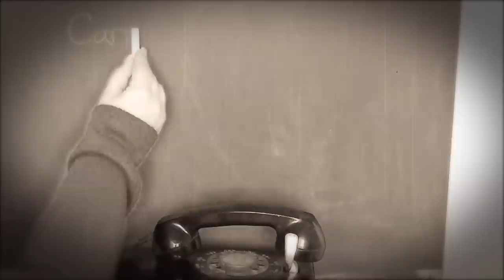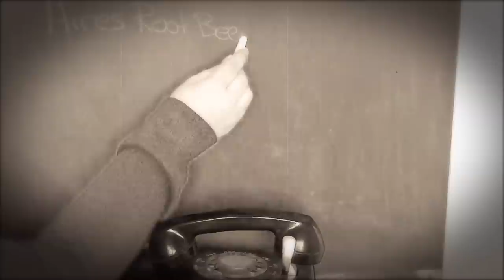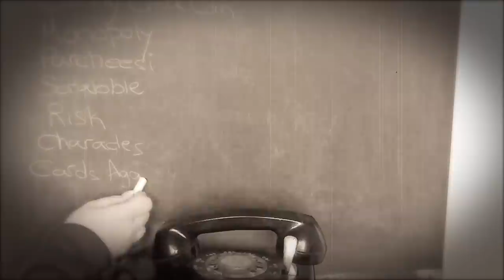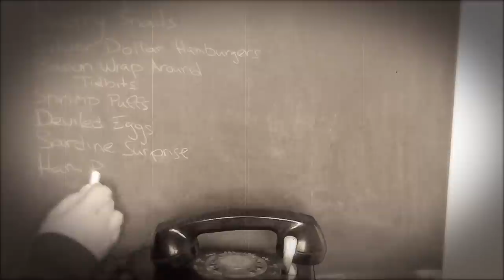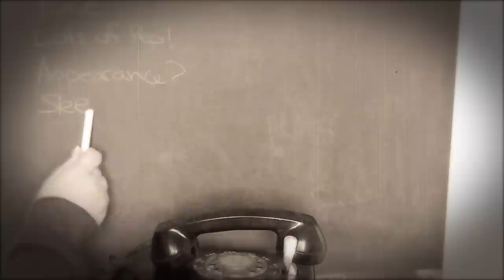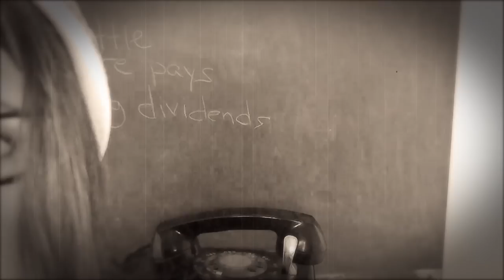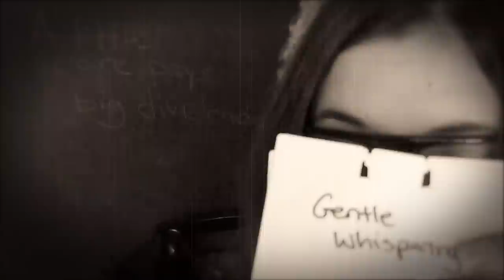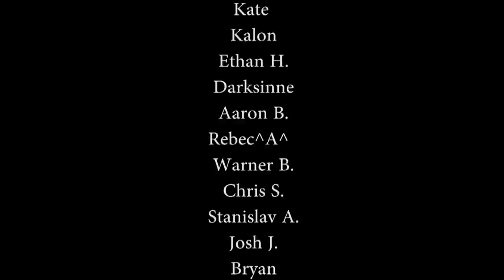Binaural ASMR Teacher Role Play: For Some Good Old Fashioned Tingles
Hello everyone!  This ASMR video features:  soft speaking, rotary phone dialing, tapping, chalk on a chalk board, eraser sounds, pointer, flash cards, some up close personal attention, and the soothing sound of an unpressed vinyl record playing for some extra old school tingles :P.  There are also a ton of Easter Eggs.  I wanted to do a teaching role play for a long time, but I didn't want the viewer to be a child, so this was inspired by the movie "Pleasantville" and some educational videos from the 50's.  I did a good deal of research for this, and had a lot of TIL moments.  My grandma let me borrow her hat she wore when she was young, and it felt really special.  Please let me know if you liked the vinyl record sounds---I found old movie projector sounds too harsh, and I have always loved the sound of a record playing without music, so I added it to make the video feel more old fashioned.  I can always upload a version without them though if you want.  I really hope you like this!  Happy Viewing!

PS.  Next Role Play destination is Twin Spa...

You'll find me at PixelWhipt soon!